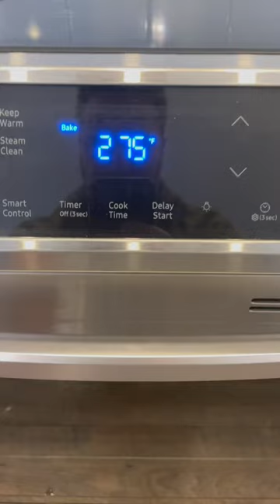7x7 Bull Elk, field to plate